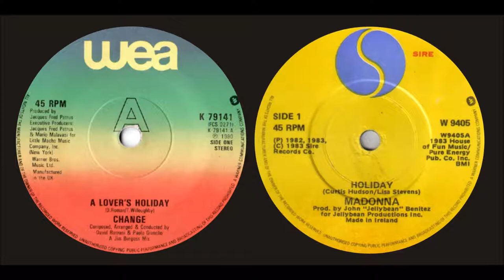DJ Marcolorado A Lovers Holiday Holiday